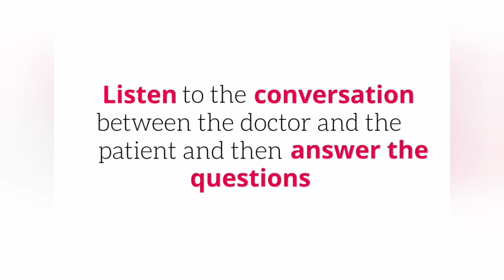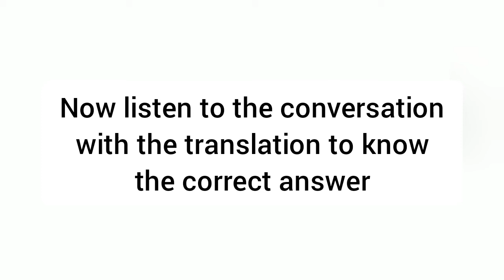Test you Arabic language listen to the conversation and then answer the question 🤷‍♂️🙂🙂